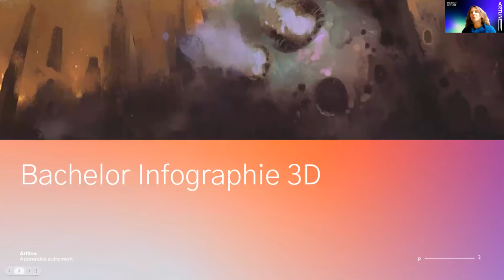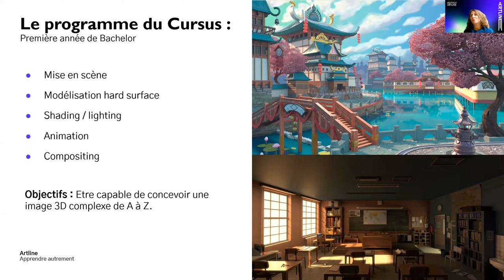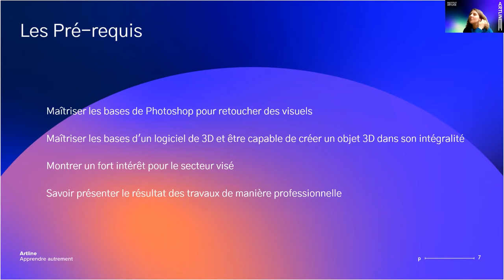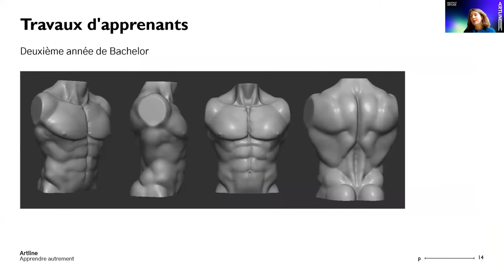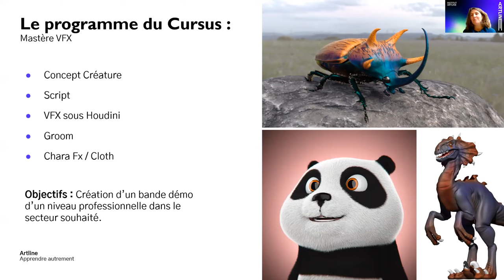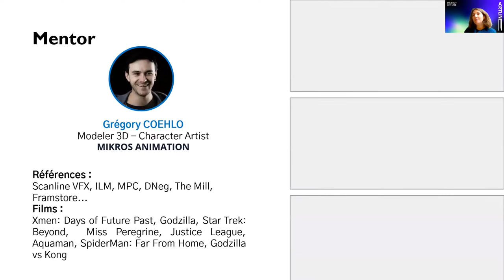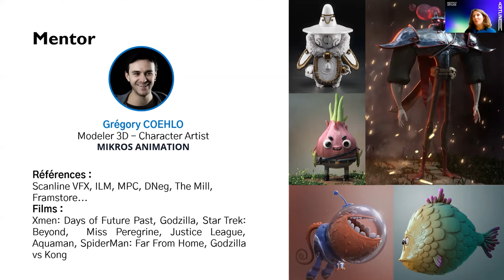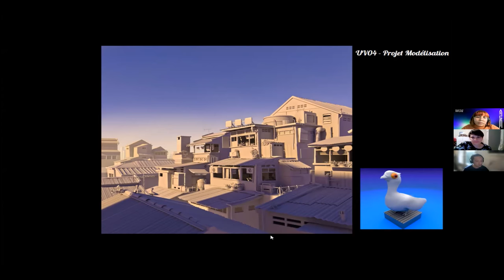​📣​ AFTERWORK INFOGRAPHIE 3D VFX 🎞️​​- ECHANGE AVEC DES ALUMNI ET L'EQUIPE PEDAGOGIQUE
Tout savoir sur le cursus Infographie 3D VFX de l'Institut Artline à travers cet afterwork qui reunit l'équipe pédagogique et des alumni.